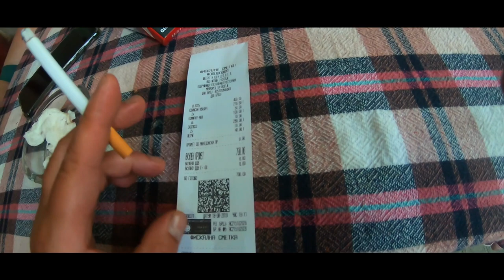Eurotrip 2019 - Skopje #9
Kolejny dzień trasy po Europie. Tym razem lądujemy w stolicy Macedonii.

Best Music !!!

igtv - preto_on_tour